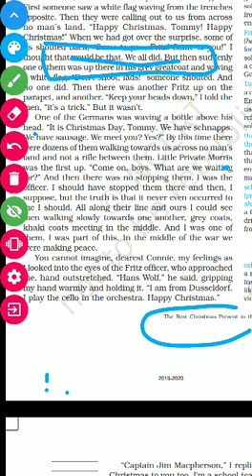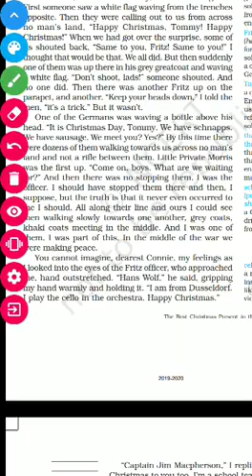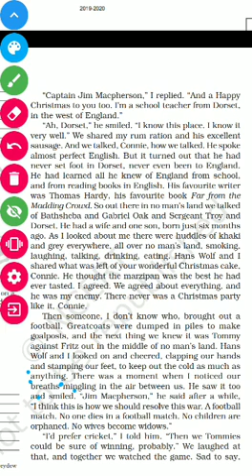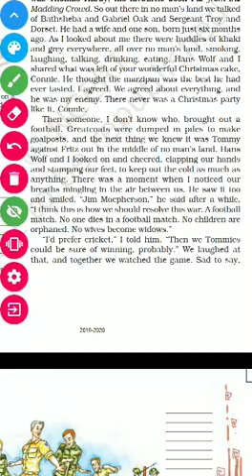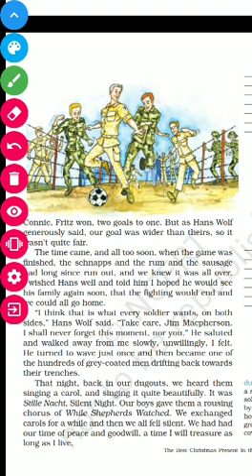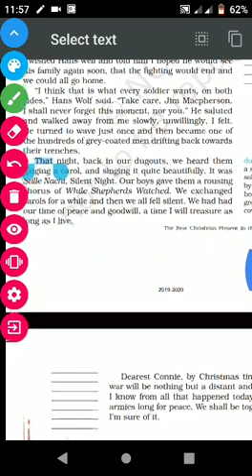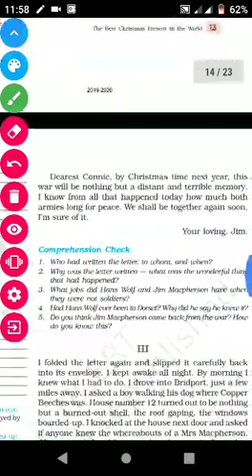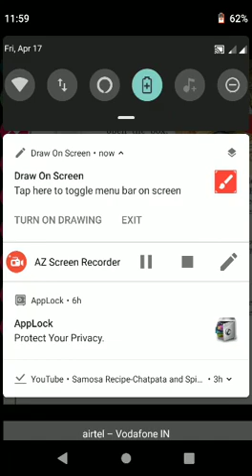Class 8 English